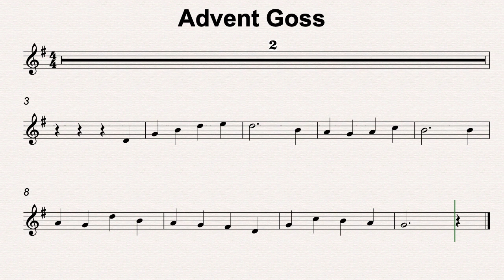G Maj 44 Advent Goss 60bmp